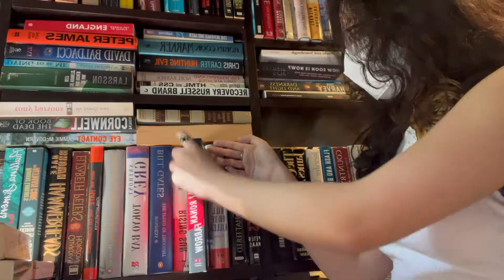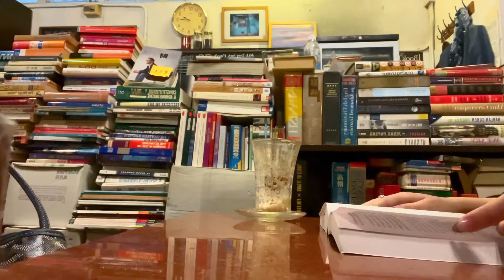Vlogmas_01| a solo date with my fav city